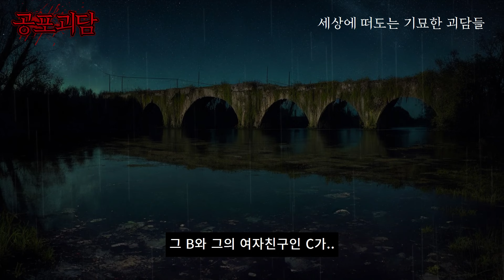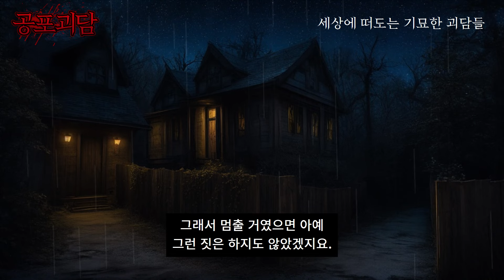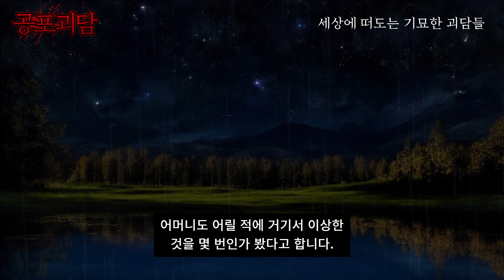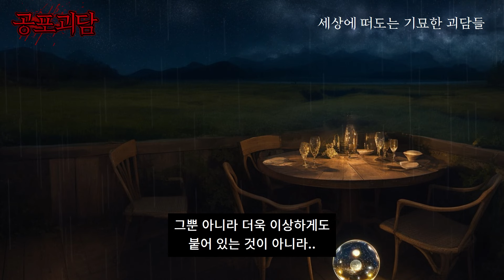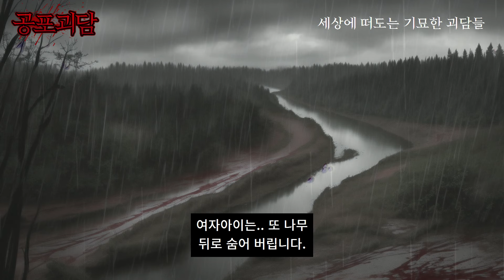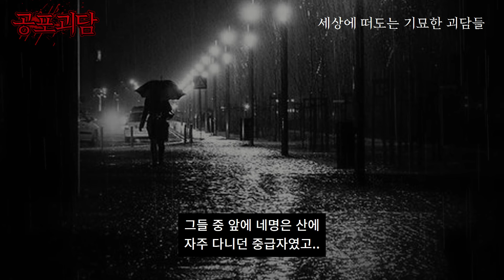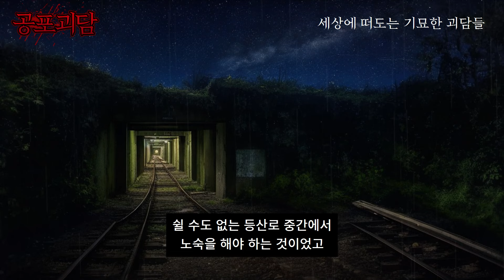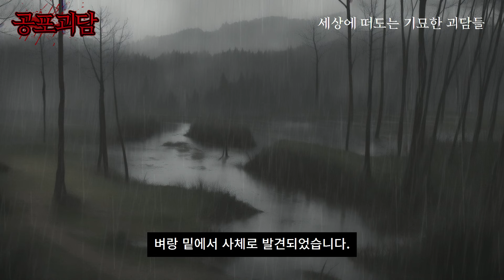정신병원에 입원하게 되었던 이유는 귀신에 씌였기 때문이다